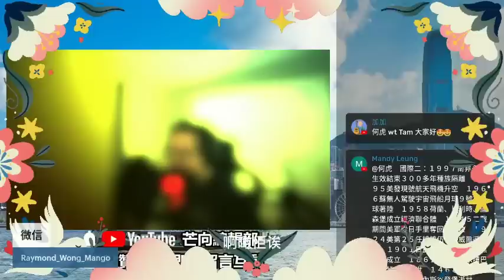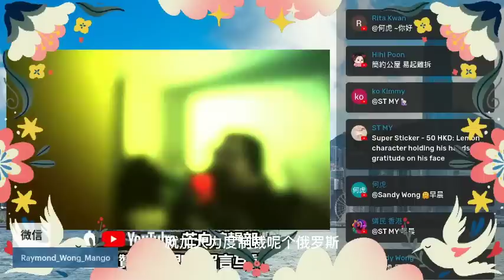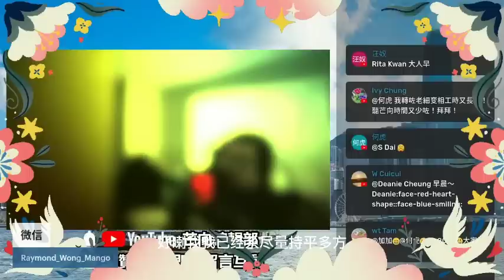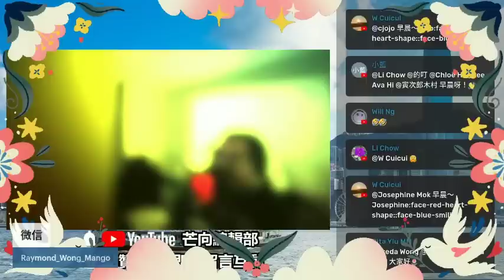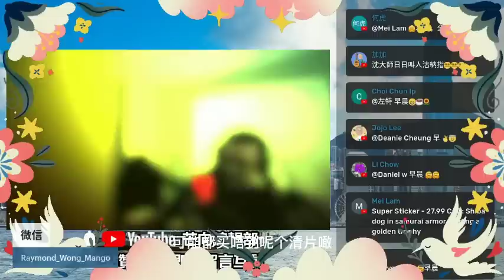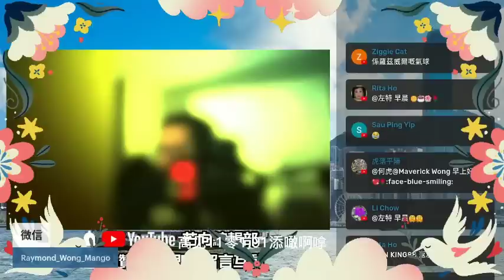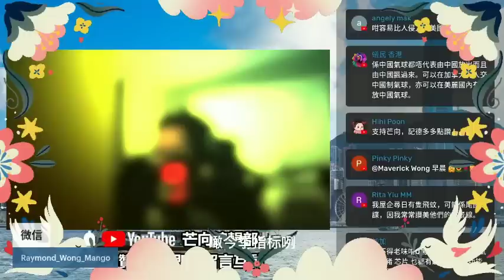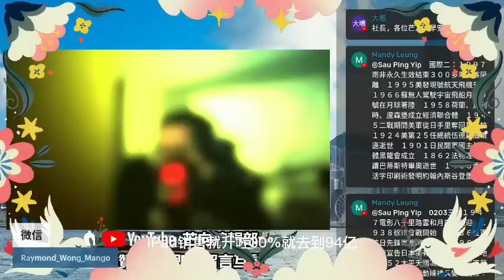20230203J 芬蘭與瑞典共同進退！美國發現疑似中國間諜氣球？